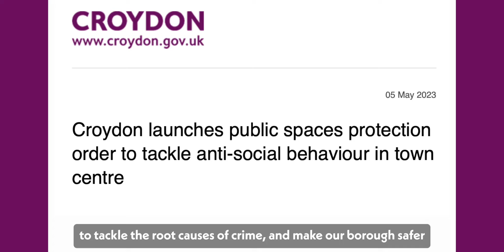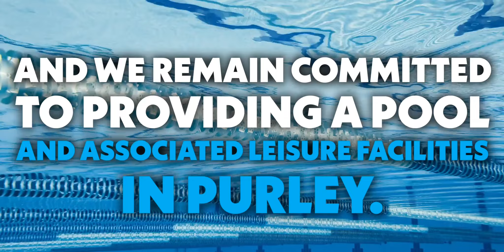A year in office - Executive Mayor of Croydon, Jason Perry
In this video Executive Mayor of Croydon, Jason Perry talks about his first year in office and some of his key priorities and actions to restore pride in Croydon.